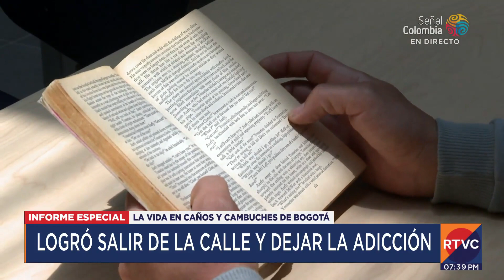La otra ciudad de las alcantarillas: la esperanza de dejar las drogas | RTVC Noticias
Muchas de las personas que están en condición de calle tienen la esperanza de tener una mejor vida, dejar las drogas y recuperar su hogar y trabajo.